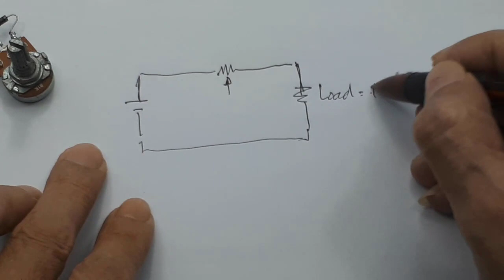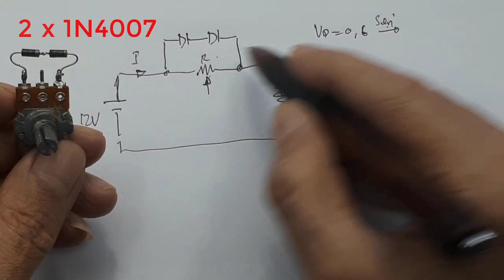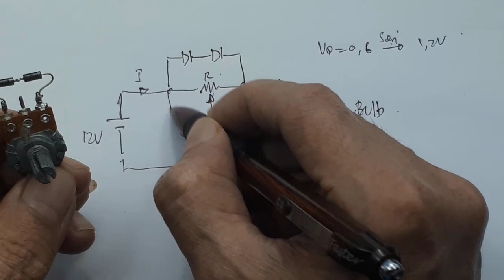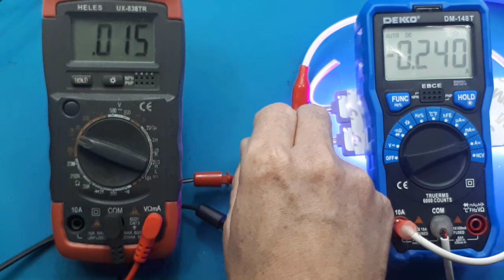Fungsi dioda dipasang paralel pada potensiometer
Video ini menjelaskan secara singkat fungsi dioda dipasang paralel pada potensiometer.

00:00 Radal05
00:10 Pesangan pararel dioda dengan potensiometer
00:43 Scematic
02:12 Test scematic